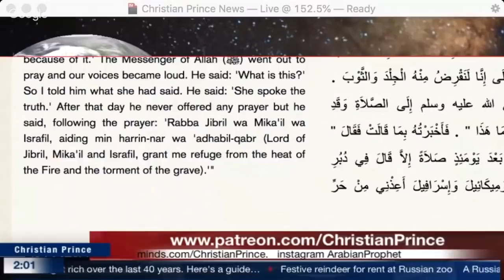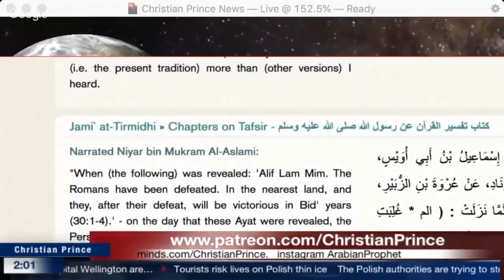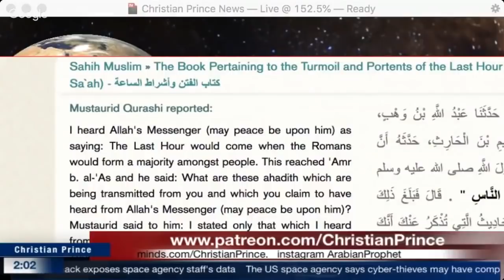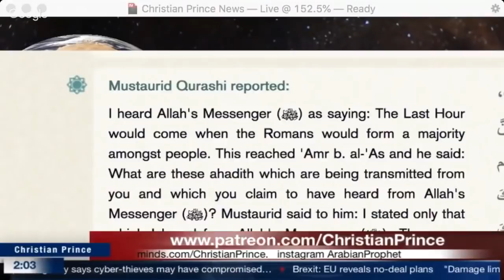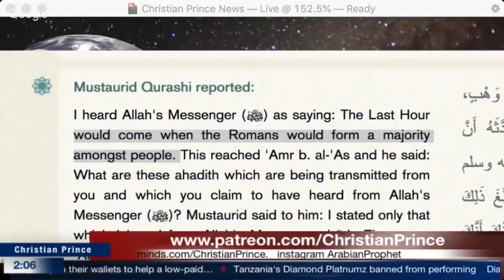Amazing prophecy of Prophet Muhammad about the Romans